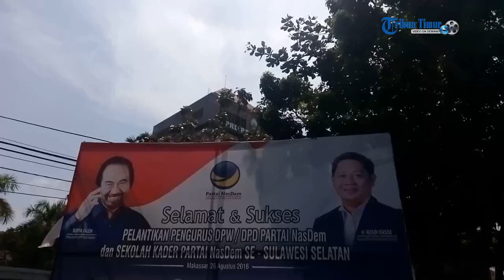Rusdi Masse 'Birukan' Makassar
Ketua Dewan Pimpinan Wilayah (DPW) Partai Nasdem Sulsel, Rusdi Masse 'membirukan' jalan-jalan di Makassar.

Spanduk, bendera, dan baliho bertebaran untuk menyambut pelantikan pengurus DPW Nasdem Sulsel di Hotel Clarion, Jumat (26/7/2016).

Hampir semua pengurus DPW Partai Nasdem mengucapkan selamat.

Bahkan, Rusdi Masse menginstruksikan untuk membranding mobil.